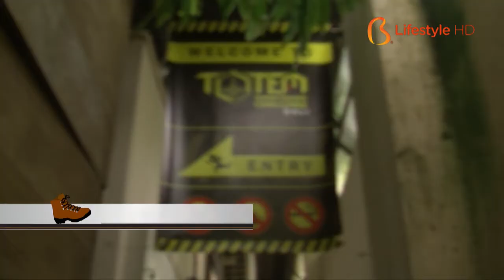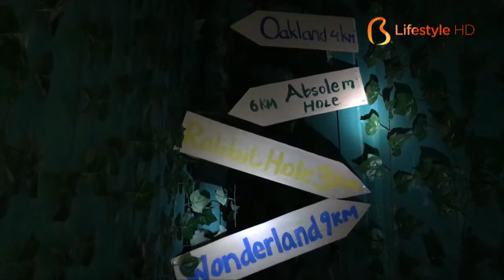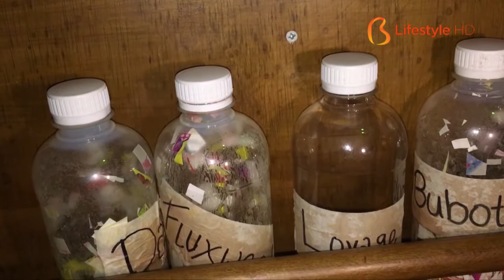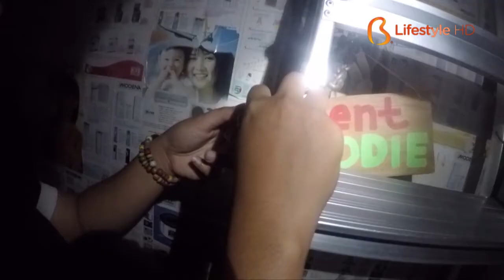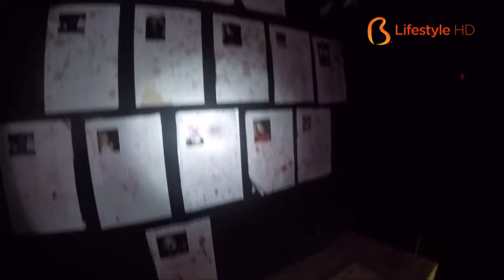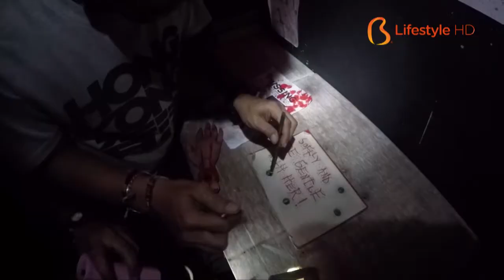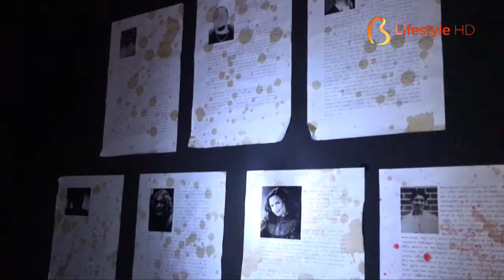Bali AM:PM 41.1 - Totem Room Escape Bali